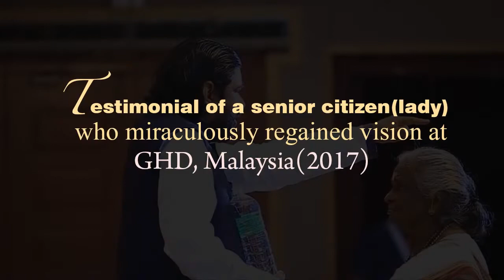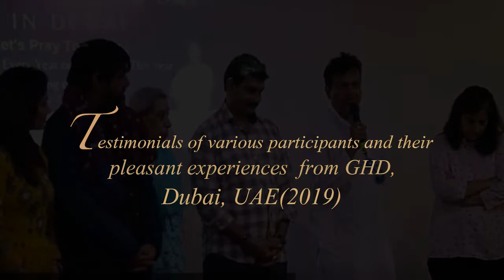PLANET HEALING COURSE(June 18-19 '22)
EVERY ONE IS FIGHTING WITH HEALTH ISSUE OR RELATIONSHIP ISSUE OR MATERIALS ISSUE.

KNOW THE REASON BY DIVINE ASTRO HEALING(NO ASTROLOGY KNOWLEDGE NEEDED) BY INTERNATIONAL PLANET HEALER KRISHNA GURUJI FOUNDER OF DAH LEARN TECHNIQUES BHASMA YOG ITS TWO DAY COURSE TWO HOURS EACH ONLINE COURSE

LEARN SELF HEALING TECHNIQUE